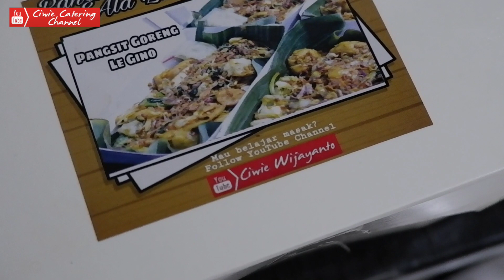PROSES MASAK PESANAN PANGSIT GORENG LEGINO 55 PAX | IDE USAHA | IDE BISNIS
RESEP PANGSIT GORENG ALA LEK GINO